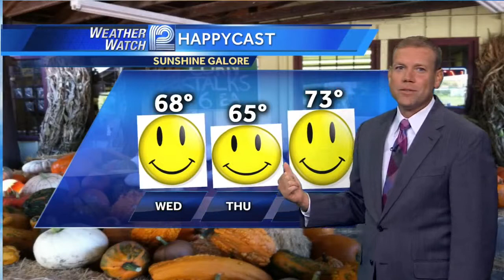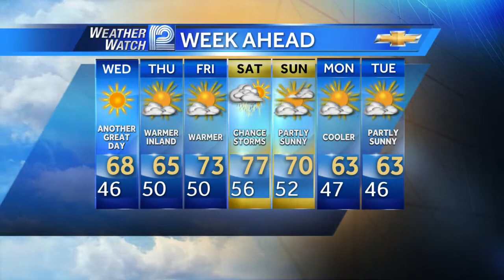Mark Baden's Forecast